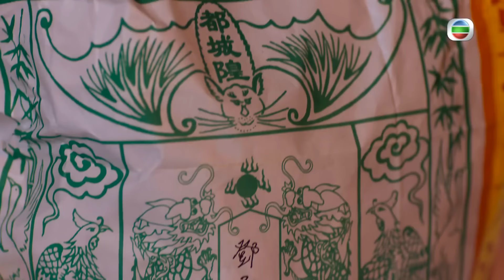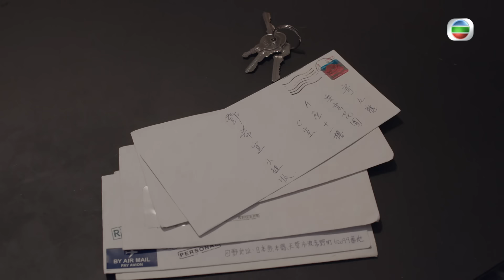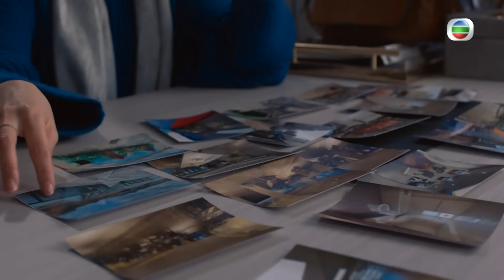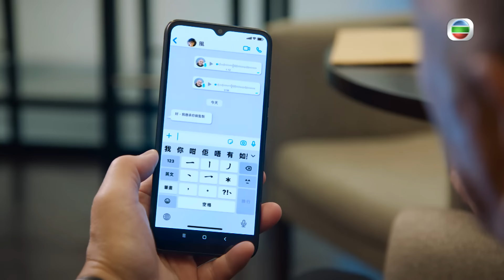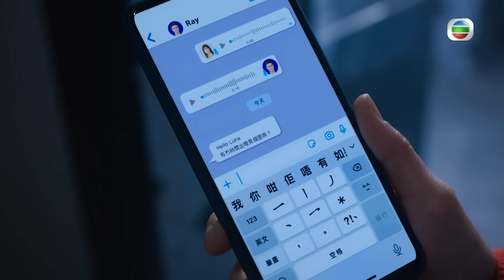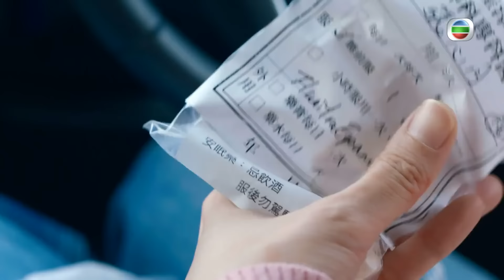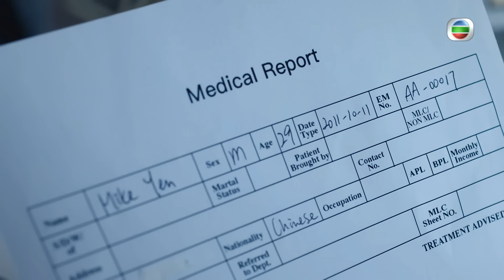TVB 驚悚劇 | 隱門 17/25 | 黃智雯(心月)難忍情緒壓力 | 陳展鵬 | 粵語中字 | 2023 | Secret Door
Secret Door《隱門》( 陳展鵬、黃智雯、湯洛雯、吳岱融、劉佩玥、阮浩棕主演 ): 90年代初，持械劫案頻生。在一次金行劫案中，年僅十歲的莊子喬（陳展鵬飾）和八歲的葉敏敏（黃智雯飾）各自目睹父親持槍行劫、傷人如麻，年紀輕輕便歷盡生離死別。 30年過去，兩位「賊王之後」決心展開新生活。喬當上保險調查員，敏則化名為張心月，相夫教女。二人以為從此擺脫童年夢魘，豈料賊王葉嘯天（吳岱融飾）重出江湖，四出行劫。警長楊忻曉（湯洛雯飾）負責調查天，而她竟是30年前金行劫案死者之女。 喬、月和曉本來各行各路，卻因天的再次出現，三人的命運軌跡匯成一線。千帆過盡，三人能否從命運的輪迴中找到那扇隱蔽的門，重見出路？